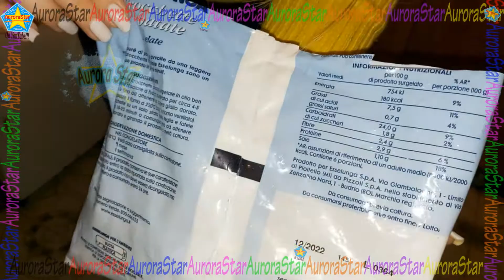Come cuocere perfettamente le crocchette di patate surgelate in padella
In questo video vi mostro come cuocere le crocchette di patate surgelate in padella. Le crocchette di patate vanno immerse in una pentola colma di olio bollente. le crocchette vanno fritte per 3 minuti o fino a doratura. Le crocchette di patate vanno adagiate su della carta assorbente per eliminare l'olio in eccesso assorbito durante la frittura. Le crocchette di patate surgelate cotte in olio e fritte sono una ricetta veloce!
Le crocchette surgelate appena cucinate risultano essere croccanti e buone!
Se le fate buon appetito, ho appena risposto al quesito delle; crocchette di patate surgelate come cucinarle in friggitrice o padella